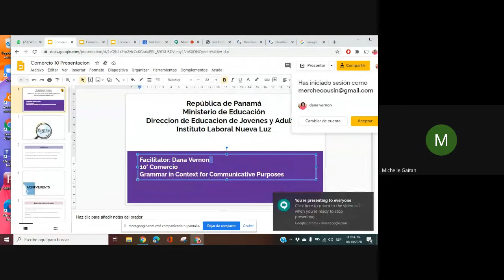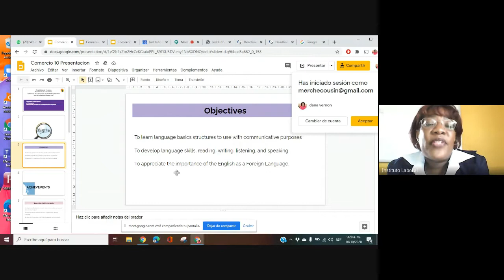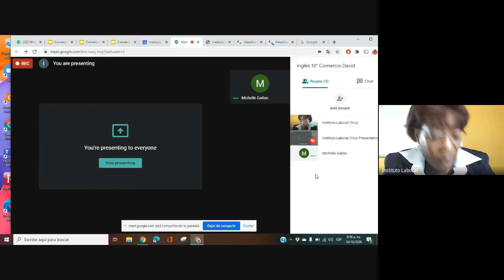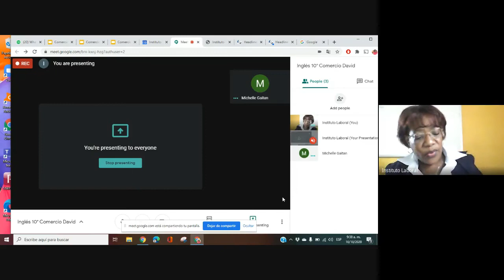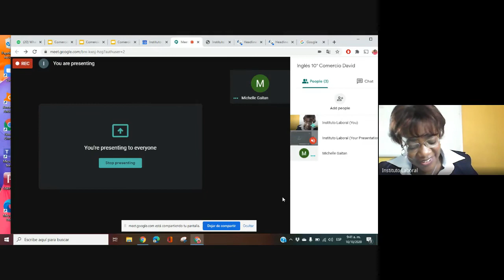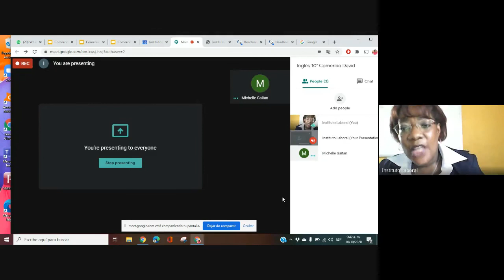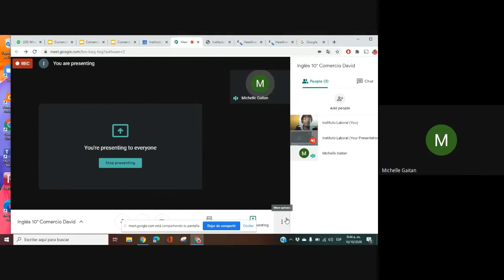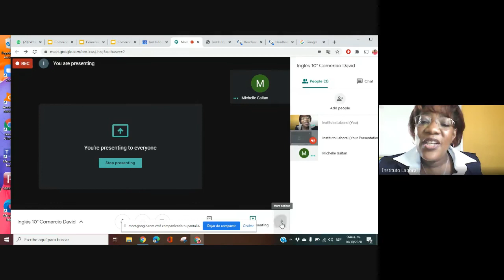Inglés de 10° Comercio David